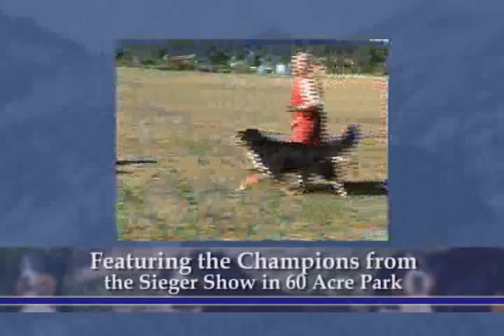BMD Breed Panel Intro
A short introduction to a Breed Panel discussion for the Bernese Mountain Dog Club of America